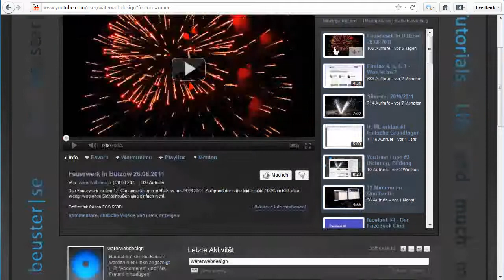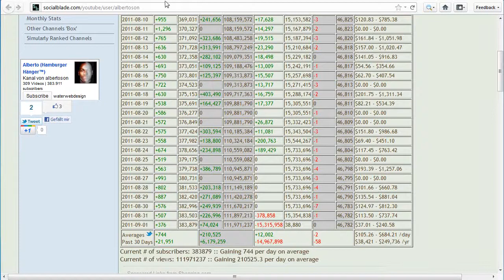YouTube Lupe #4 - Channelviews oder wie geht zählen doch gleich?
Update #2: tatsächlich wurde das Problem innerhalb weniger Stunden behoben.

Update #1:
Mittlerweile hat es endgültig alle getroffen, in den Top10 Meistabonniert fast alles weg.

Tja, YouTube scheint nicht in der Lage zu sein, Views richtig zu zählen. Gut man will natürlich Bots vermeiden, aber dennoch kann es nicht so schwer sein, Aufrufe zu zählen. Schlussendlich verschwinden einige Millionen Kanalaufrufe im digitalen Nirvana, oder schafft man es die Zahlen zurückzubekommen?